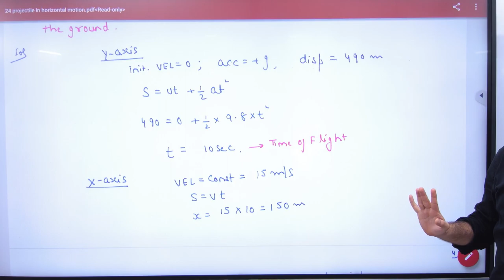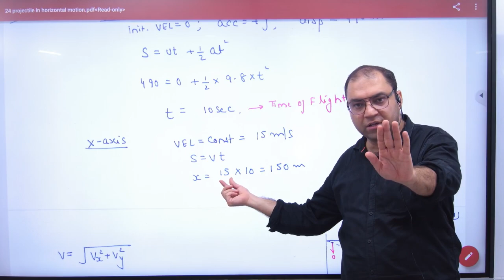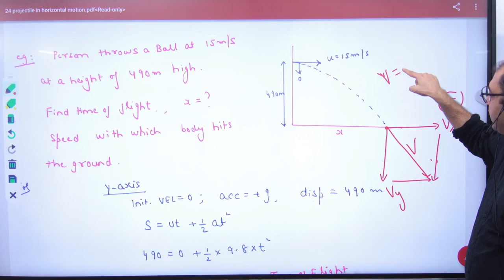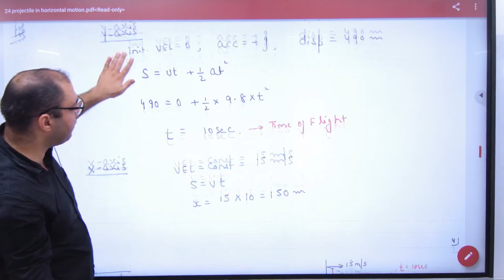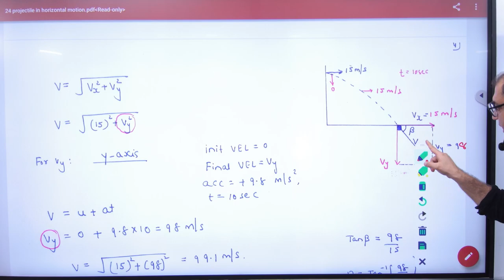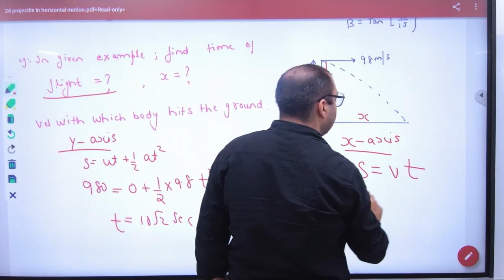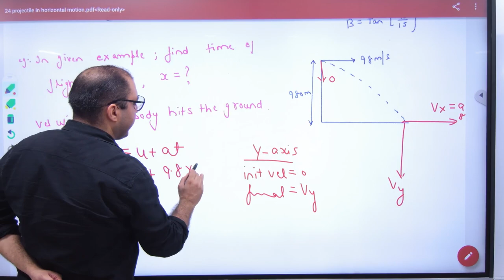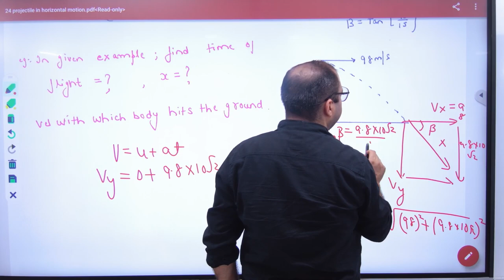5 Numerical on Projectile thrown from Top of Tower